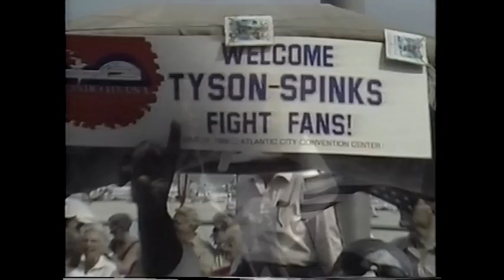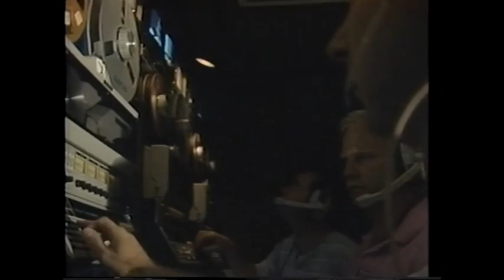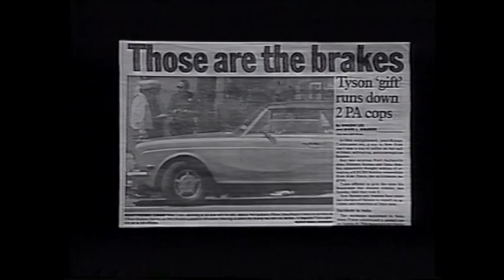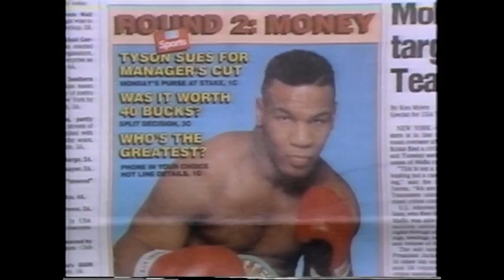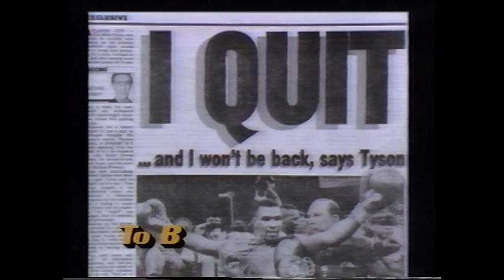Mike Tyson vs. Michael Spinks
HBO Studio Review Broadcast
World Heavyweight Championship (WBA, WBC, IBF)
Convention Hall

In the fight billed "Once And For All", undefeated heavyweight champion Mike Tyson (34-0, 30 KO's) destroyed previously unbeaten and lineal heavyweight champion Michael Spinks (31-0, 21 KO's) in just 91 seconds.

The one and only round of the fight was named the 1988 Round of the Year by The Ring Magazine.

One month after the fight, Spinks announced his retirement.